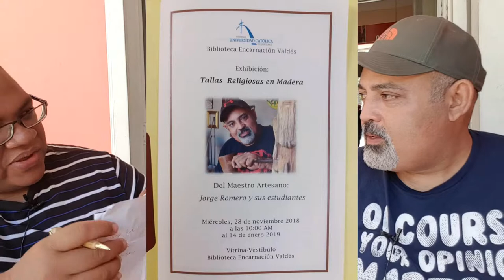Jorge Antonio Romero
Hoy entrevistamos al Artesanos Jorge Antonio Romero. Artesano en la Talla de Santos. Hablamos de muchas cosas entre ellas su historia, la pasión por la talla de Santos y el encuentro que tuvo con un Angel.